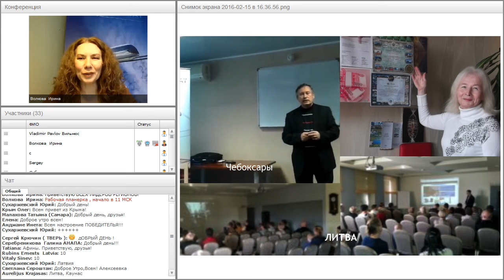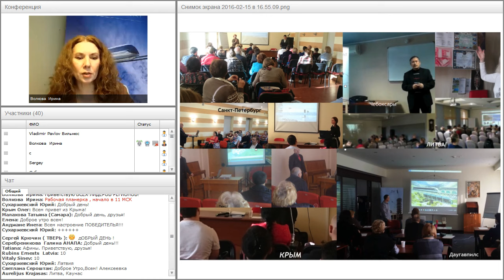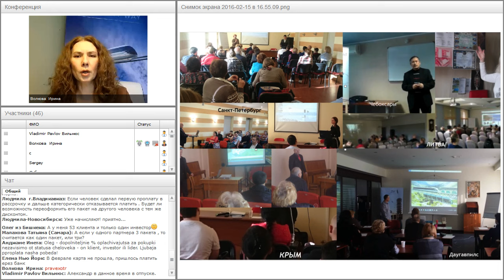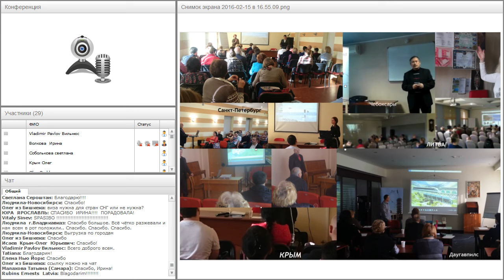Вебинар от 16.02.2016. Рабочая планерка для региональных лидеров SkyWay Capital.